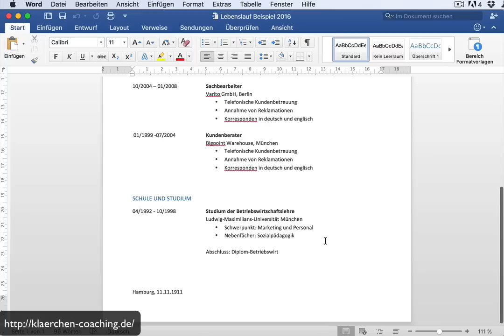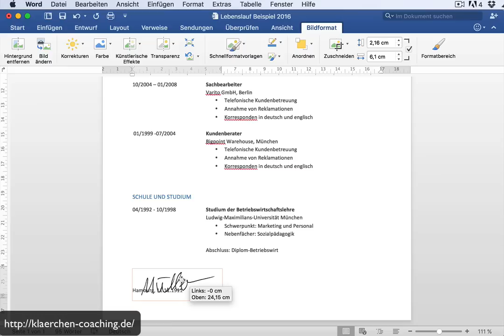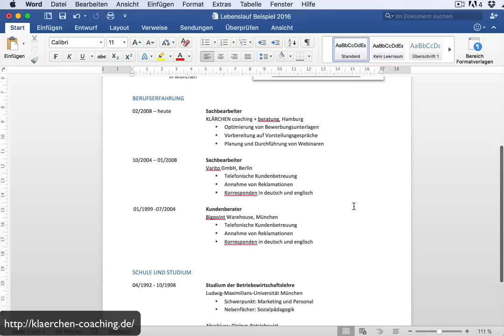Wie kriege ich die Unterschrift in den Lebenslauf? TUTORIAL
Die Unterschrift ist in einer Online-Bewerbung zwar nicht unbedingt notwendig, macht aber einen guten Eindruck. Mit diesen Tipps erst recht!

Volker Klärchen
Bewerbungscoach